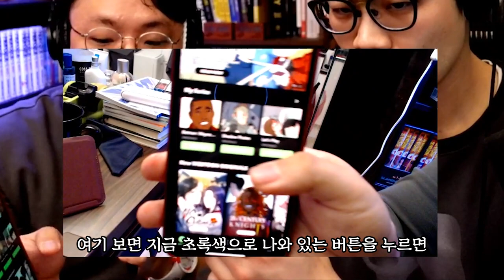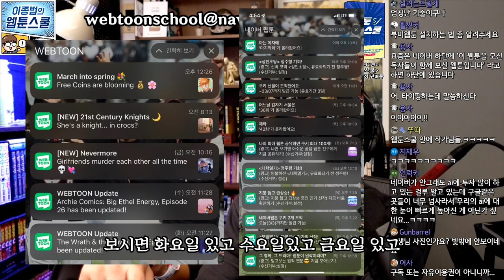네이버 웹툰은 어떻게 작품 큐레이션을 진행할까?